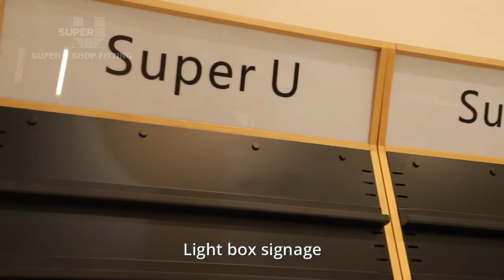Cell Phone Cases & Accessories Wall Stand Display Rack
Light box signage
Bottom storage drawer
Adjustable display racks

We Make U Super!